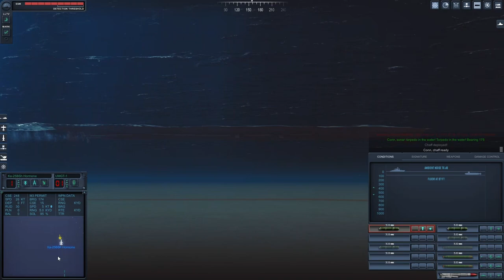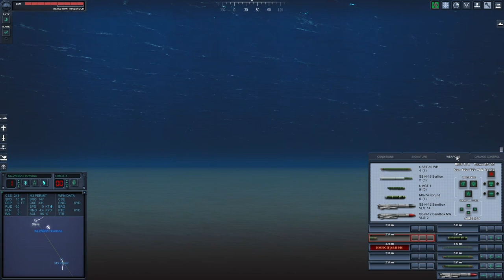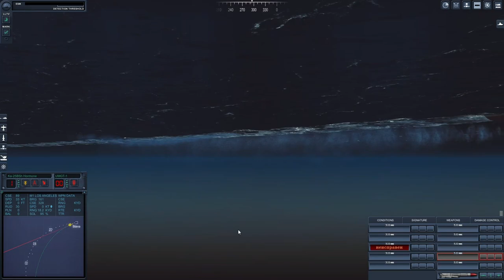1984 Soviet Campaign with Slava - Too Shallow